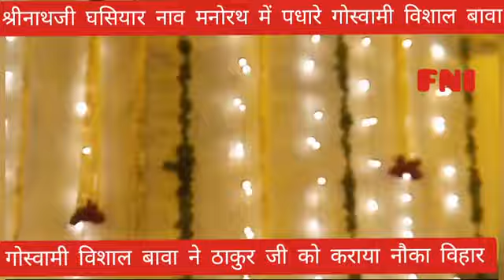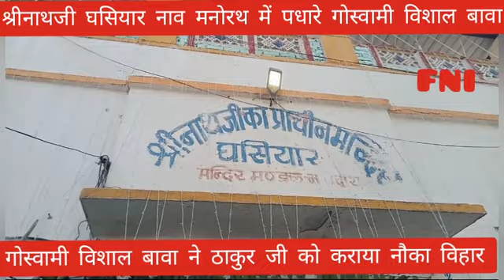श्रीनाथजी घसियार नाव मनोरथ विशाल बावा ने ठाकुरजी को कराया नौका विहारby Hemendra Shrimali 9414158788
श्रीनाथजी घसियार नाव मनोरथ गोस्वामी विशाल बावा ने ठाकुरजी को कराया नौका विहार by Hemendra Shrimali FNI 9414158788